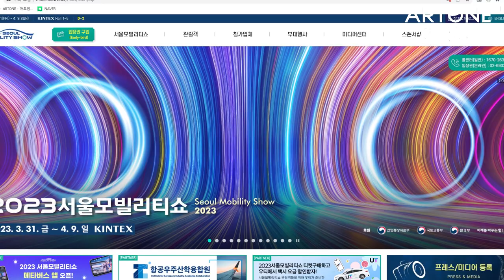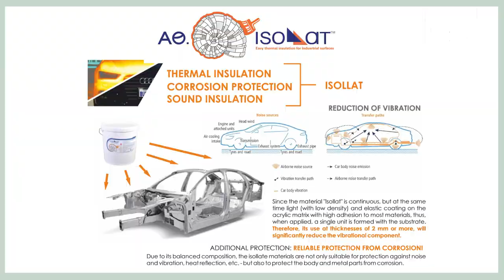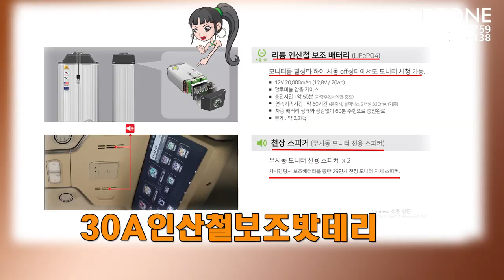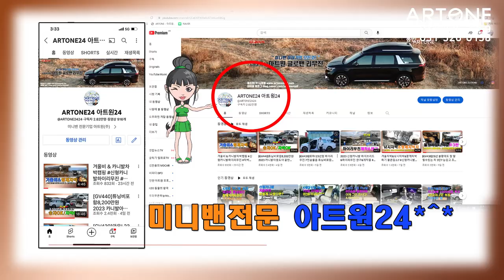[GV463]EV9실망?가성비 쪈다에 동의하는 바로그차 카니발하이리무진 튜닝비포함 6,600만원에 담다!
2023 서울 모빌리티쇼 무시히 마치고 복귀 합니다.
이번 모빌리티쇼 나름 큰 이슈가 되었던 [기아]EV9 순수 전기차
의 평이 많습니다.
더불어 실내 공간 활용도에 대한 많은 평들이 있었는데
그중 아트원 부스에 전시된  카니발이 호평을 받았네요*^*
실망 하셨던 분들 카니발로 많은 관심 주십니다.
아트원 본점:
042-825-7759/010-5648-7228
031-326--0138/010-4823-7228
아트원 전국지사:
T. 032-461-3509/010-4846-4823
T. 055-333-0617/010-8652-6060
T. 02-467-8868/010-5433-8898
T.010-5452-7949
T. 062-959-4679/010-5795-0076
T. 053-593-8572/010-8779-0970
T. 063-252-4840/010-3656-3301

📢BGM
✔️Track - extenz - Endless Summer